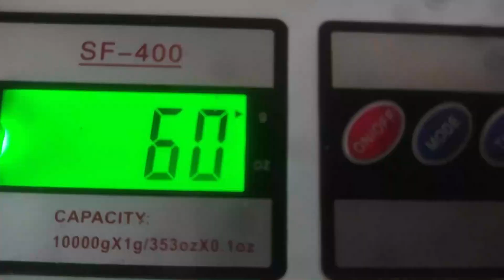Keto Sausage Cheese Scones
Amigas y amigos de YouTube en estos videos de recetas les comparto como las he intentado hacer. En internet ya hay muchas recetas y videos, pero en este caso yo trato de compartirles las recetas un poco más fáciles, para que les dé ganas y que se den cuenta que todos podemos hacerlas.